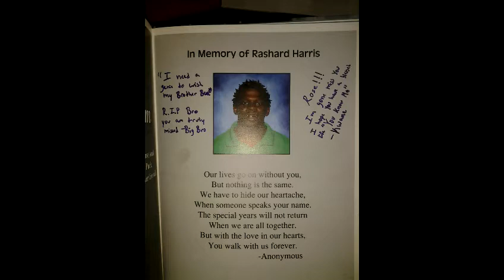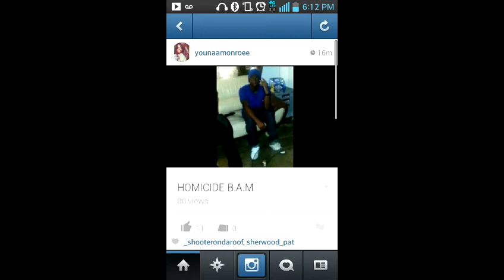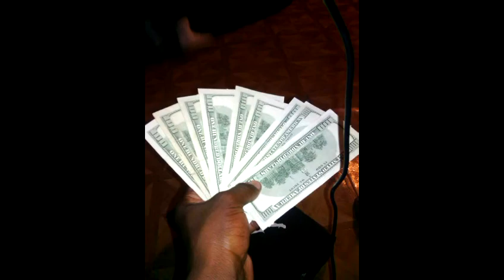Waud Ft. Su Sex Tape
BigDawgEnt B.A.M.
Waud n Su thang